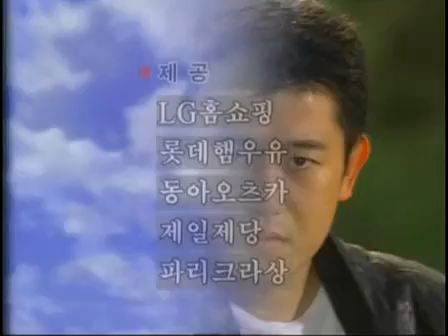Kim Hyun Joo Virtue cut 3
김현주 Kim Hyun Joo 2001